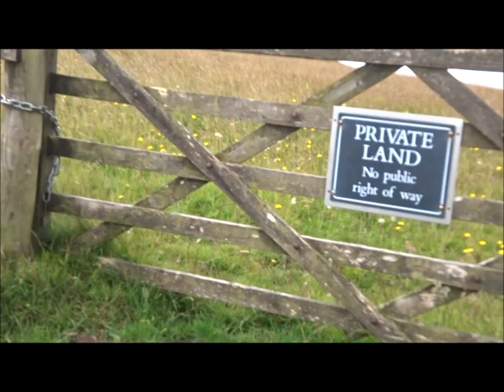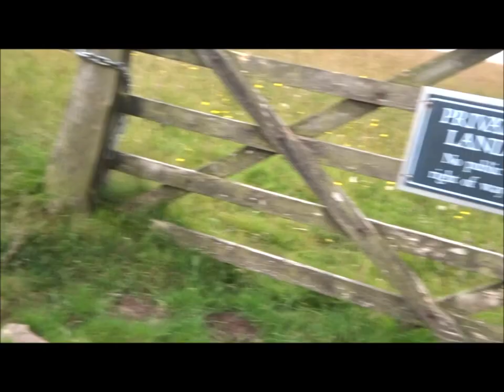Priddy & Ebbor Gorge Circular Hike, Part II, The Barrows' by Sheila, July 11th 2024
As usual these days I  make a cow risk assessment for my safety and the cattle were a long way off  and mainly sat down close to the 8 Barrows set.Hence forth I progressed towards the Nine Barrows.Previous videos created in the past by myself  do go into more detail about  these ancient burial mounds. However, its always a great feeling walking close to them with such magnificent views all around of the Somerset countryside.